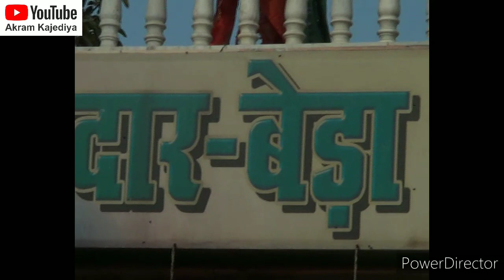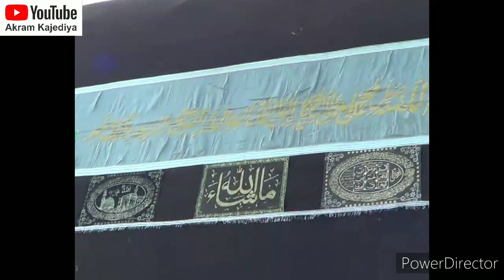Dargah Zinda Shah Madar दरगाह जिंदा शाह मदार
like karo share kare
Youtube channel Plz subscrice Now

Dargah Zinda Shah Madar
दरगाह जिंदा शाह मदार

Address:- Billahur Tehasil, Madar Road, Makanpur, Uttar Pradesh 209202